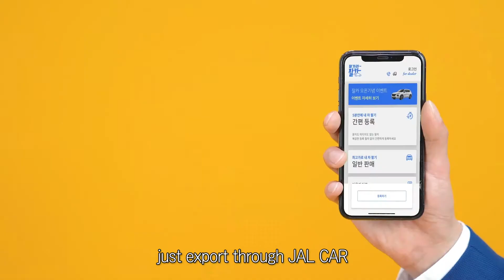300Trading JAL CAR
300무역